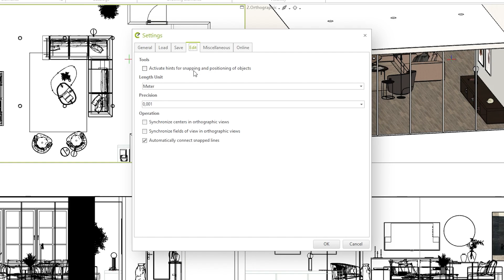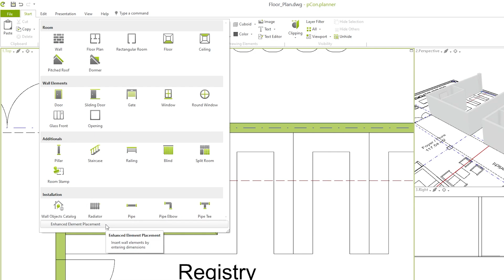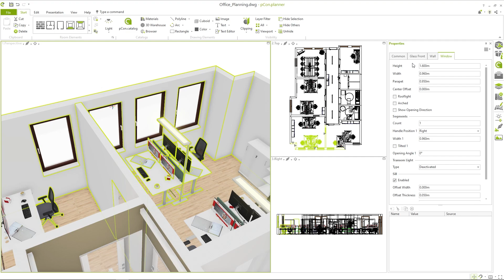3 Hidden Features in pCon.planner That You Have to Know!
pCon.planner offers many useful functions that can support you in your day-to-day planning. From viewing your plans and precisely tracing floor plans to efficiently changing features - we'll show you three professional tips that will make your work even more efficient.

Timestamps:
0:00 Intro
0:14 Synchronized Viewports
1:11 Enhanced Element Placement
1:52 View all Properties
2:48 Outro